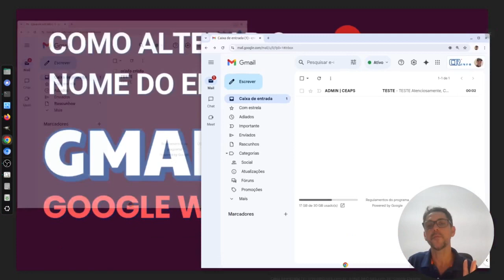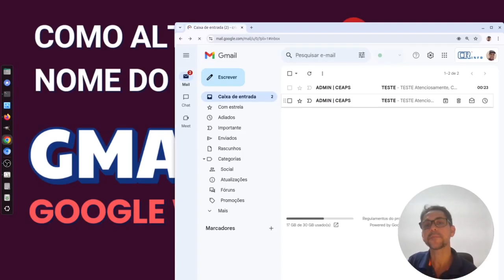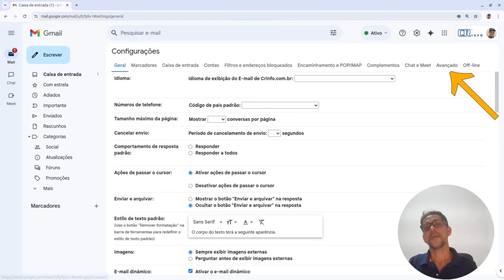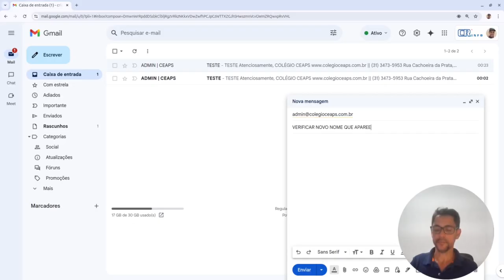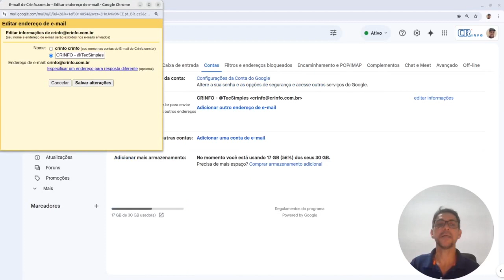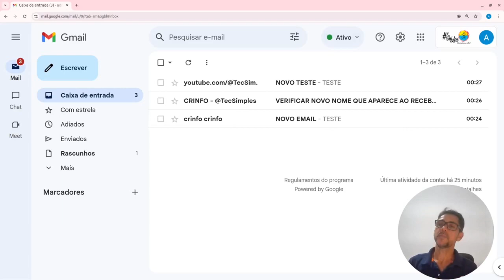Como alterar o nome do e-mail no Gmail e no Google WorkSpace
COMO ALTERAR O NOME DO EMAIL NO GMAIL E NO GOOGLE WORKSPACE

Veja passo a passo como alterar o nome exibido no seu e-mail tanto no Gmail quanto no Google Workspace. Se você quer personalizar a forma como seu nome aparece nas mensagens que envia, seja para fins profissionais ou pessoais, nós vamos mostrar o processo de forma simples e direta!

🔹 O que você vai aprender:

    Como alterar o nome exibido no Gmail.
    Como atualizar seu nome no Google Workspace para a conta corporativa ou educacional.
    Dicas para garantir que as alterações sejam aplicadas corretamente.

🔹 Dúvidas? Deixe seu comentário abaixo e nós responderemos o mais rápido possível!

Não se esqueça de curtir o vídeo, se inscrever no canal e ativar o sininho de notificações para não perder nenhum conteúdo novo sobre como otimizar o seu uso das ferramentas Google!